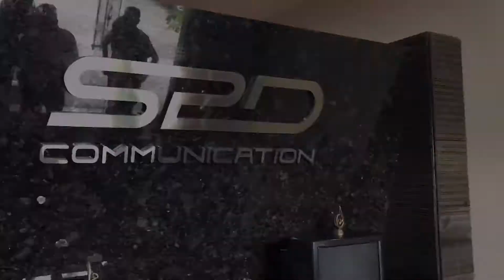Daily DennySantoso EP11 Digital Marketing Gathering Medan